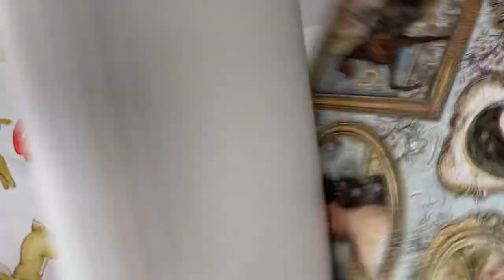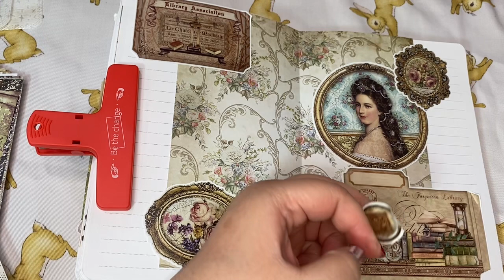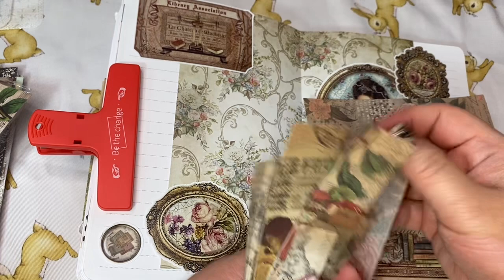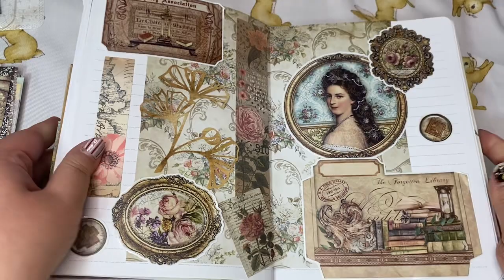Scrapbooking Asmr journal stickers 手帳製作